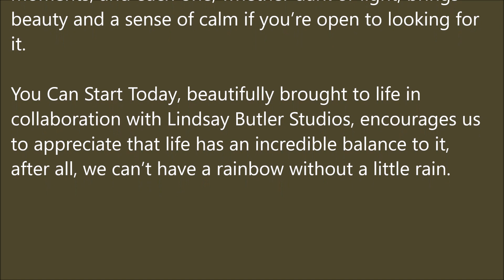BSMDDS53 The Rough Diamonds You Can Start Today